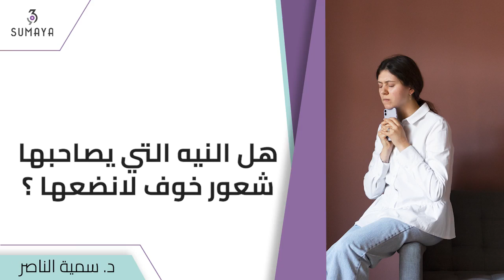د.سمية الناصر | هل النية التي يصاحبها شعور خوف لا نضعها؟